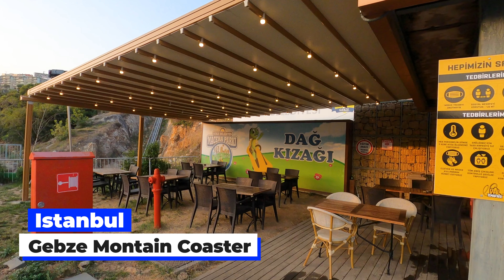Gebze Eskihisar Montain Coaster & Seaside Walk tour |1 August 2021 | 4k 60FPS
Gebze (Turkish pronunciation: [ˈɟebze],) is a district in Kocaeli Province, Turkey. It is situated 65 km (30 mi) southeast of Istanbul, on the Gulf of Izmit, the eastern arm of the Sea of Marmara. Gebze is the largest district per population size in the province as of 2020-exceeding İzmit, the provincial capital. Gebze has experienced rapid growth in recent years, from 159,116 residents in 1990 to 392.945 in 2020.

You can reach Gebze from Istanbul in approximately 1:30 hours by using the Marmaray Metro.

00:00 Intro
00:38  Gebze Eskihisar Montain Coaster
06:42  Gebze Eskihisar Seaside
30:20 TOUR END
🔷THE EQUIPMENT I USE🔷
🎥Camera: Gopro8